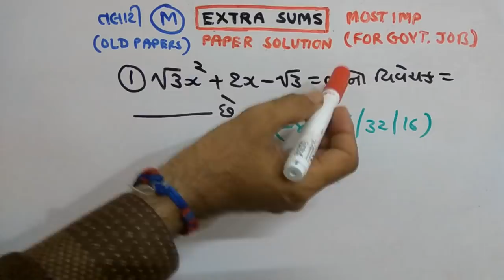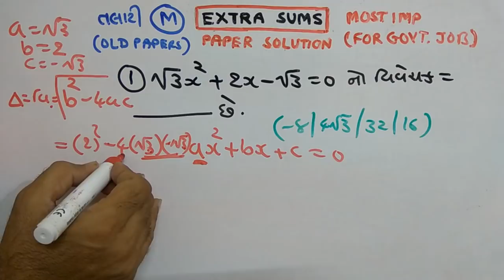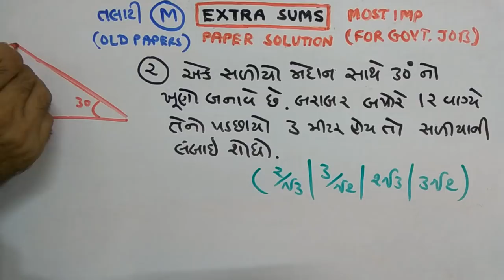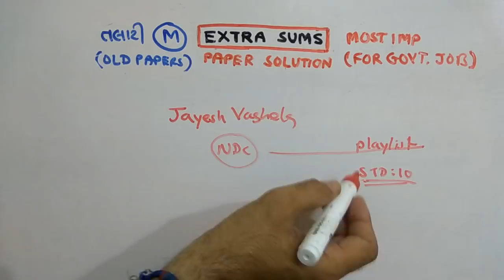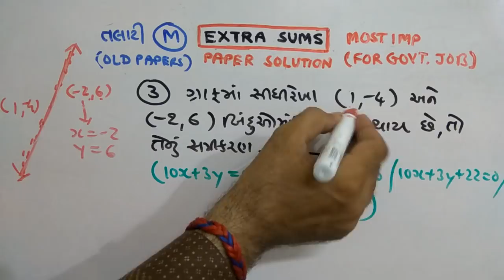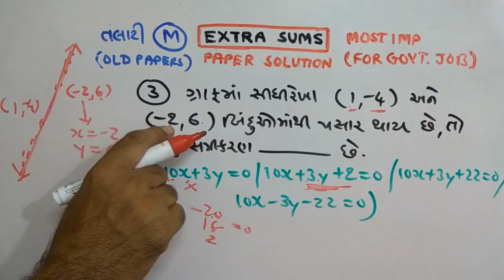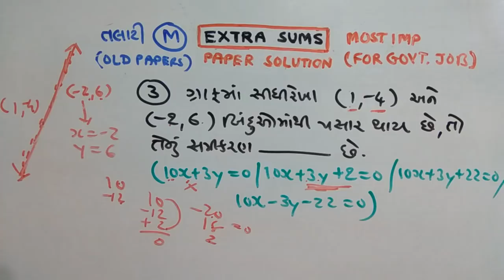TALAATI | MATHS |PAPER SOLUTION | PART-123 | NDC |SMART WORK | JAYESH VAGHELA